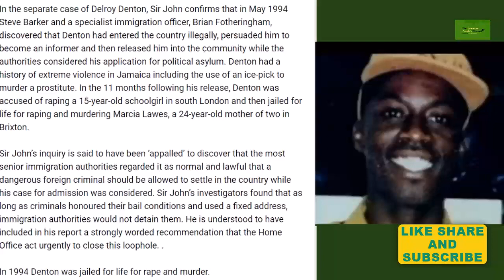England police Jamaican hustlers Jamaican informers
JamaicaFirstCountryFirst: The World's Meanest Gangs England police Jamaican hustlers Jamaican informers